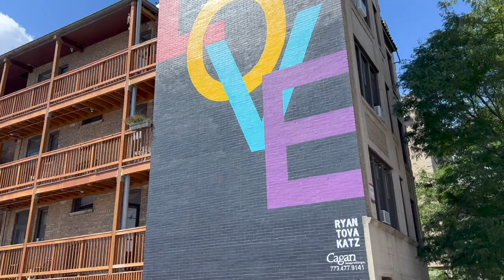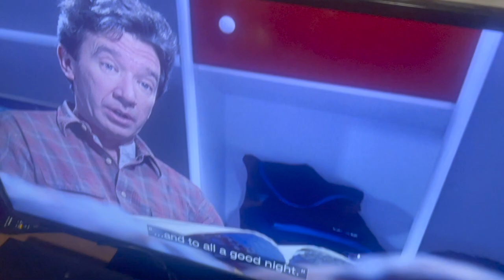Our Reaction to Disney Parks Posting About the Return of Fantasmic! | Trials & Smiles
How about those baby belly laughs? This vlog is full of ups and downs. We start with getting fall drinks from Starbucks. No spend August is declared over and we get some pick me up treats to lift our spirits. All of our little ones are going through their own trials right now. Plus we have our own, too! But if you know us, we look on the bright side and celebrate little wins. One extremely big win is the announcement that Fantasmic rehearsals are happening! Peter runs the lakefront while Sarah celebrates getting outside with the boys.